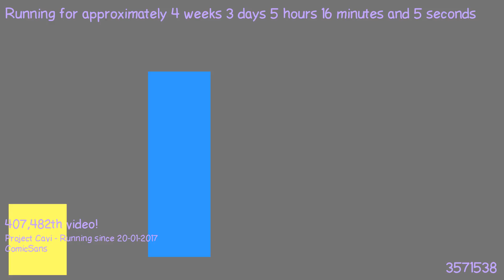1487647207 - Webdriver Cavi - H